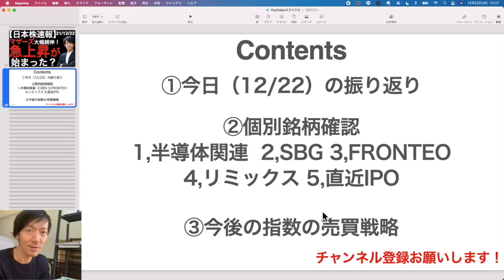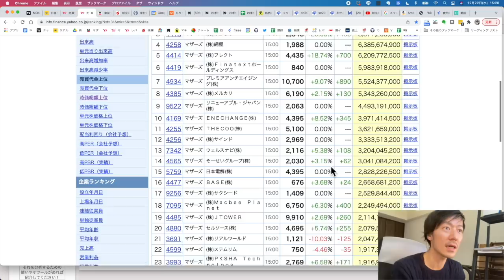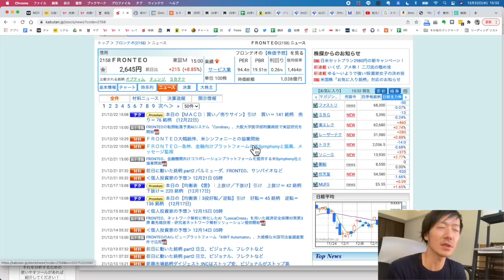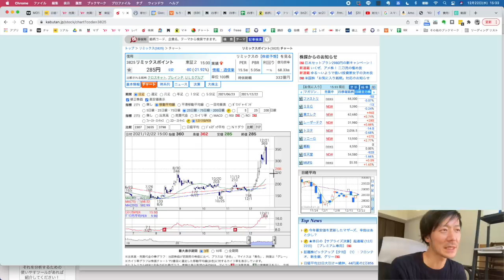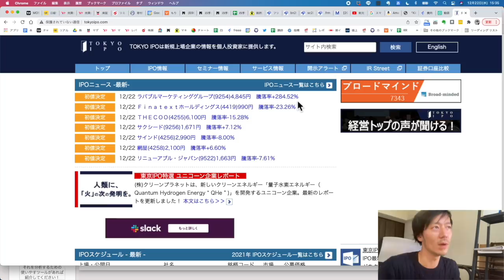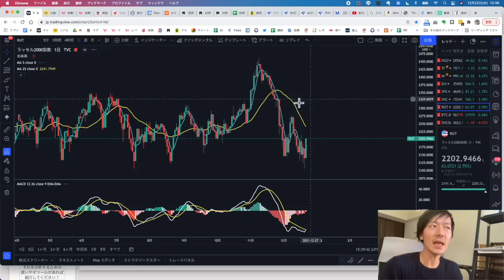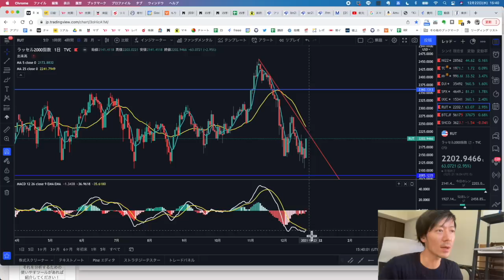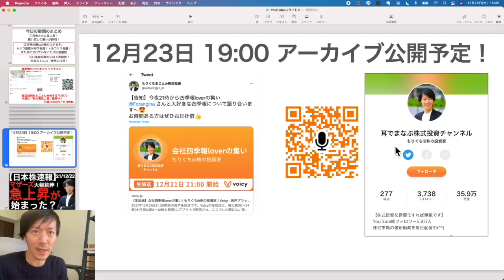【日本株速報】21/12/22 マザーズ大幅続伸！急上昇が始まったのか？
▼LINE証券
「株の福袋キャンペーン」実施中！

（12/27～1/24まで）

00:47 ①今日の振り返り
02:25 個別銘柄①半導体関連
03:19 個別銘柄②ソフトバンクグループ
04:17 個別銘柄③FRONTEO
05:15 個別銘柄④リミックスポイント
06:07 個別銘柄⑤直近IPO
08:14 指数の売買戦略

【準備はできてる？】マザーズ暴落でも年末株高の可能性が高い？株高が期待できる具体的なデータを紹介します！

最新記事：コロナショックにも負けない業種！米国の半導体株なにを買う？

▶7/26（月）noteのイベント登壇しました※youtubeあり

1ヶ月無料で試せて、月1冊無料で本が聞ける！解約後もダウンロードした本が聴き続けることができる！

▶Voicyやってます：耳でまなぶ株式投資チャンネル　毎朝5時に配信中

バフェットの財務諸表を読む力